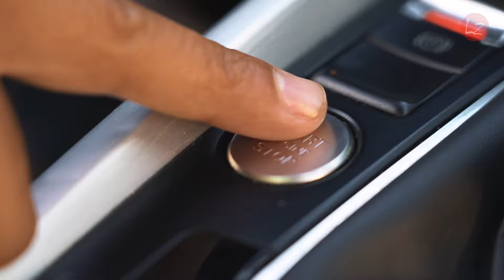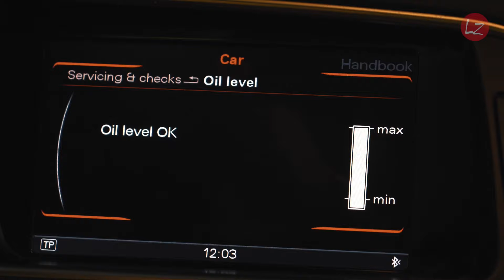FÅ STYR PÅ BILENS TEKNIK INDEN KØREPRØVEN!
Køreprøven (Den praktiske del) består af to "prøver".
Den tekniske del (spørgsmålene) og selvfølgelig selve kørslen.

Hvis man ikke kan svare på spørgsmålene inden kørslen, så kan man risikere at dumpe på stedet 😖

I videoen gennemgår jeg det de kan spørge om og KUN det de kan/må stille af spørgsmål i forhold til undervisningsplanen🤙

Vi har forsøgt, at lave den så kort som mulig, så I ikke keder jer ihjel 😂

Jeg smider også selve teksten ind her, så I kan læse jer frem til det😊

Skal øves til køreprøven‼️‼️

Lygter og reflekser: 💡
-Både lygter og reflekser skal være hele, rene og ubeskadigede.
-Alle lygter skal kunne lyse.
-Lygter i et lygtepar skal have ens farve og lysstyrke.

Nærlys:
-Må ikke blænde - skal derfor falde med 1% (1 cm pr. meter).

Kontrol af nærlys:
-Sæt nærlys til. Stil dig ud lige foran en forlygte og sæt en fingerspids på dit lår lige der hvor den øverste lyskant rammer låret. Gå så et stort skridt ca. 1 meter tilbage og du vil kunne se om lyskanten nu har flyttet sig længere nedad (ca. 1 cm) ift. din fingerspids.

Stoplygter:
-Skal lyse væsentligt kraftigere end baglygterne.

Kontrol af stoplygter:
-Få den sagkyndige til at træde på bremsen, mens du står bag bilen og ser om alle tre lygter virker.

Nummerpladelygter:
-Minimum 1 lygte som lyser hvidt og kan belyse den bageste nummerplade

Blinklygterne:
-Skal lyse gult
-De skal tydeligt kunne ses i sollys

Kontrol af blinklygterne:
-Tænd for havariblinket inde fra bilen (rød trekant) og gå så ud og gå hele vejen rundt om bilen og se om alle 6 blinklygter virker.

Driftsbremsen (fodbremsen): ✋
-Pedalen må ikke kunne trædes helt i bund.
-Pedalen må ikke synke når den holdes nedtrådt ved konstant (hårdt) tryk.

Kontrol af vakuum/bremseforstærker:
-Sluk motoren, træd let på bremsen 4-6 gange (Bremsepedalen bliver hård) Hold foden på bremsen MENS du starter motoren, så skal bremsen derefter synke en smule (ellers er bremseforstærkeren i stykker).

Dæk:
-Dæk  og fælge skal være hele og ubeskadiget
-Samme type dæk på alle fire hjul
-Minimum 1,6 mm dækmønster evt. kontrolleret via slidindikatorer i dækket/mønsteret.

Styreapparatet:
-Der må ikke være ratslør.

Kontrol af ratslør:
-START motoren, rul sideruden til din venstre ned, stig ud af bilen og drej med meget små ryk rattet fra side til side, og se om venstre forhjul følger de små ratbevægelser med det samme.
-Hvis den prøvesagkyndige vil have dig til at tjekke slør på højre forhjul også, så får du sagkyndige til at dreje på rattet mens du går over og tjekker om hjulet følger hans ratdrejning med det samme.

Udstødningen: 💨
-Den skal være tæt og sidde fast.
-Den må ikke afgive unødig støj eller røg.

Kontrol af udstødningen:
-Start motoren og stig ud af bilen for at kontrollere det.

Støddæmper:
-Bilen skal gå i ro med det samme efter et skub over det ene hjul.

Kontrol af støddæmpere:
-Kontrollere først de to bagerste hjul ved at åbne til bagagerummet og trykke hårdt over hvert hjul i hver side inde i bagagerummet.
-Hvis sagkyndige vil se mere end det så trykkes der på eller under kølerhjelmen oven over hvert af bilens forhjul også.

Hornet: 📣
-Skal have en klar og konstant tone.
-Hvis sagkyndige beder om at du kontrollerer det, gøres det ved simpelthen bare at aktivere hornet.

Motorrummet: 💦
-Olie, kølervæske og bremsevæske-beholderen (og servovæske, hvis ikke bilen har elektrisk servostyring) skal være mellem minimum  og maximum.
-Sprinklervæske skal der være nok påfyldt af til køreturen.

Kontrol af diverse væsker:
Åben kølerhjelmen og udpege at det hele spiller 😉
-Supplere evt. at symbolet der kan ses på låget af beholderen vil lyse inde på bilens instrumentbræt, hvis der er mangel på væske.

Kontrol af sprinkler og viskere:
-tænd for sprinklere og kontrollere at forruden kan holdes ren nok til frit udsyn

HUSK at denne besked giver den perfekte start på køreprøven HVIS man kan sit kram👌

Alt held og lykke med køreprøven 🙏